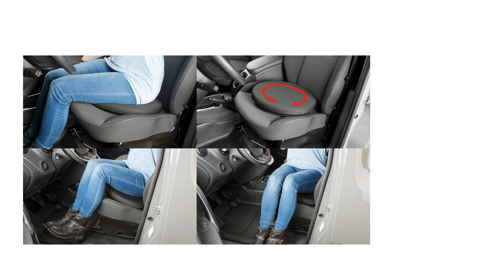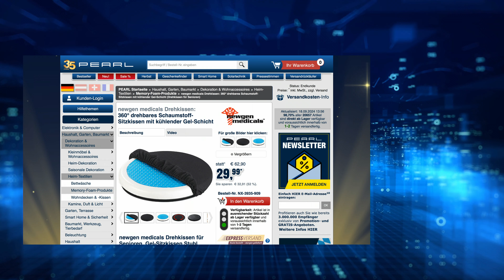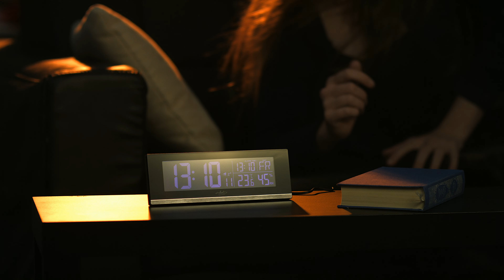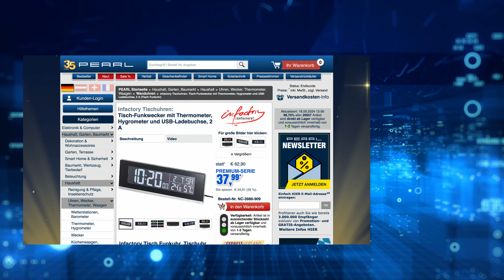Die beliebte 15/15-Show vom 18. September 2024 mit Merve und Diana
In diesem Video zeigt Ingo Richter alles rund um Drehkissen, Gartenschlauch Set & Gartenstecker.

(00:01:00) newgen medicals Drehkissen (Drehsitzkissen) - statt 62,90 EUR jetzt 32,99 EUR

(00:04:30) Royal Gardineer Gartenschlauch Set: Dehnbarer Gartenschlauch PRO.V3 mit Brause und Wandhalter, 5-15 m (Schlauch dehnbar)
Platzwunder: ultralang durch Ihren Garten - handlich kurz verstaut
* Ideal für Garten, Terrasse u.v.m.
* Dehnt sich durch Wasserdruck auf bis zu 15 Meter
* Extra stabil und langlebig: 3-fach Polyester-Ummantelung mit UV-Schutz
* 7 Strahl-Einstellungen von Druckstrahl bis Nebel
* Besonders platzsparend: einfach per Wandhalterung aufhängen
* Inklusive Adapter für 1/2"- und 3/4"-Gewinde
* Extrem dehnbarer Innen-Schlauch aus Latex
* Reißfeste Polyester-Ummantelung, 3-fach
* Länge: 5 bis 15 Meter
* Dehnt sich auf bis zu 15 Meter, zieht sich kompakt auf 5 Meter zusammen
* Lange Haltbarkeit bei Lagerung im Freien: Schutz-Mantel gegen UV-Strahlung und Hitze-Einwirkung
* Universelles Stecksystem, kompatibel zu handelsüblichen Stecksystemen
* Platzsparende Aufbewahrung per Wandhalterung, mit Knick-Schutz
* Geringes Gewicht, leichter als normale Wasserschläuche
* Für Wasserhähne mit 3/4"- und 1/2"-Gewinde
* Brause mit 7 Strahlarten
* Dehnbarer Gartenschlauch inklusive Adapter für Wasserhahn-Anschluss mit 1/2"- und 3/4"-Gewinde, Brause und Wandhalterung - Außerdem relevant oder passend zu: Gartenbewässerung, Schlauchaufroller, Schlauchtrommel, Schlauchhalter, Bewässerung, Schlauchbox, flexibel, Spray, Pool

(00:08:30) Royal Gardineer Gartenstecker (Vogelbad) - statt 62,90 EUR jetzt 14,99 EUR

(00:11:30) infactory Tisch Funkuhr: Tisch-Funkwecker mit Thermometer, Hygrometer und USB-Ladebuchse, 2 A (Digitale Funkuhr)
Uhrzeit & Temperatur immer im Blick - nebenbei laden Sie Ihr USB-Mobilgerät
* Zeigt Uhrzeit, Datum, Wochentag, Temperatur und Luftfeuchtigkeit
* Wecker mit Schlummer-Funktion
* USB-Ladebuchse für Mobilgeräte
* 2-stufige Display-Helligkeit
* Wechselbare Display-Farben
* Tisch-Funkuhr mit einstellbarem 12- oder 24-Stunden-Modus
* Wecker mit Schlummer-Funktion (Snooze)
* Zeigt Uhrzeit, Datum und Wochentag an, ewiger Kalender bis 2099
* Misst Temperatur von -9,9 bis +50 °C (Anzeige in °F einstellbar)
* Misst Luftfeuchtigkeit von 20 bis 95 % RH
* Lädt Ihre Mobilgeräte dank USB-Ladebuchse: 5 V / 2 A
* Weiße oder farbwechselnde Display-Beleuchtung einstellbar: fließender Übergang in Rot, Grün, Blau und Violett
* Display-Helligkeit in 2 Stufen regelbar
* Stromversorgung: per 230-V-Netzteil (enthalten)
* Notstromversorgung mit eingeschränkter Funktionalität über 2 Batterien Typ AA / Mignon (bitte dazu bestellen)
* Tisch-Funkwecker mit USB-Ladebuchse inklusive Netzteil und deutscher Anleitung - Außerdem relevant oder passend zu: Apple iPhone Ladekabel, Smartphone, Ladestation, beleuchtet, LED Uhren, Messgerät, Uhr, Messer, Alarm, LG G3

(00:15:30) AGT Werkzeugkiste (Werkzeugbox) - statt 39,90 EUR jetzt 20,99 EUR

(00:18:30) AGT Schallreinigungsbürste (Fugenbürste) - bei PEARL nur 22,99 EUR

(00:22:30) CASAcontrol Türklingel mit Batterie (Türklingel batteriebetrieben) - statt 39,90 EUR jetzt 24,99 EUR

(00:25:30) AGT Mini Schleifer (Mini Schleifer Akku) - statt 49,90 EUR jetzt 24,99 EUR